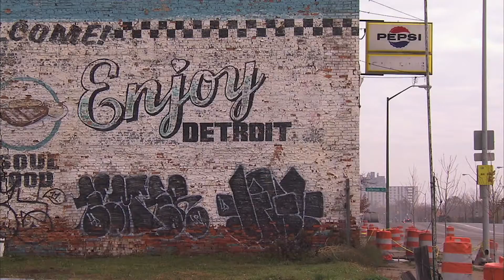Matt Stafford the movie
Detroit legend